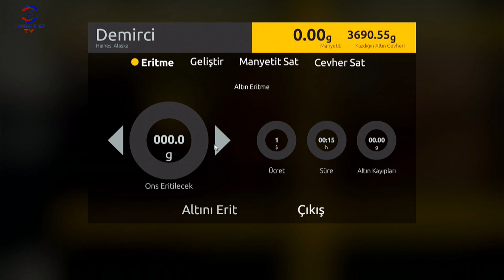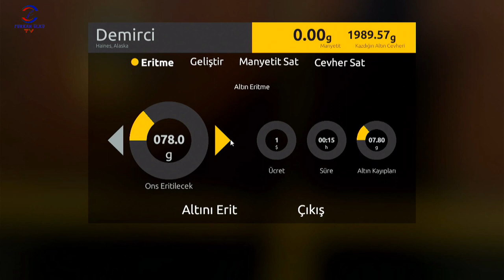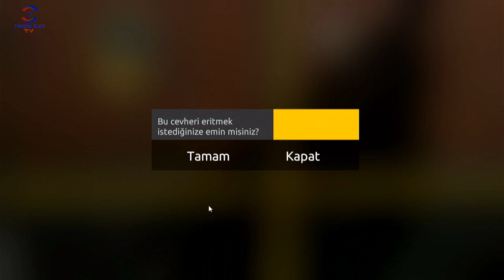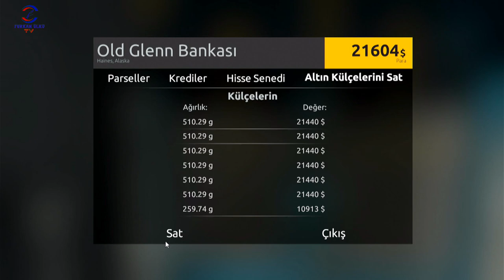ALTIN İŞİ ZORMUŞ ( GOLD RUSH THE GAME) TİKTOK CANLI YAYINI